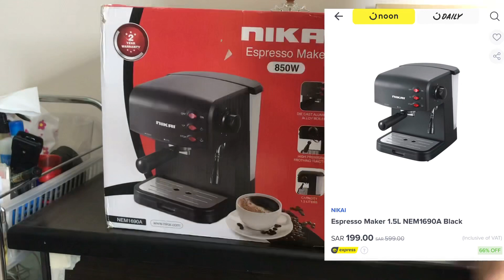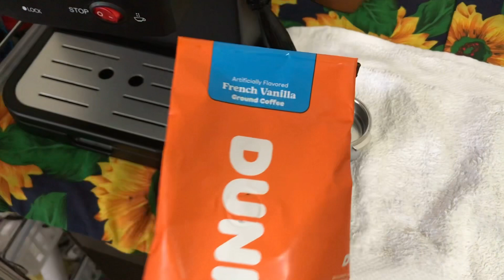NIKAI ESPRESSO COFFEE MACHINE | unboxing my first coffee machine | آلة صنع القهوة